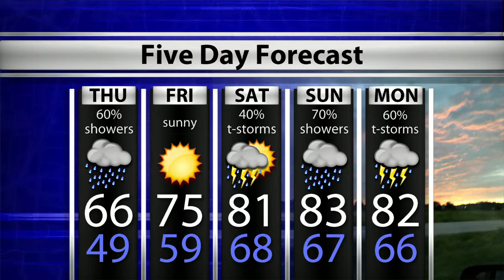WTIU Newsbreak, June 12, 2019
WTIU's Joe Hren reports on Senator Todd Young pressing the USDA to provide guidelines on how farmers can receive aid, an animal rights group that has released a new video showing workers at Fair Oaks farms abusing adult cows, and Terre Haute's Mayor who hopes construction on the city's new police station will start in the fall.